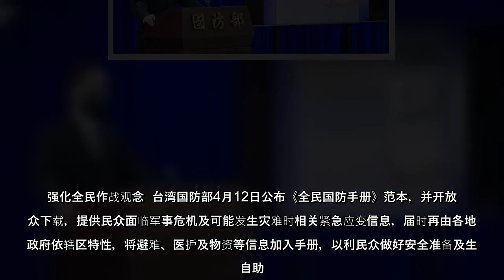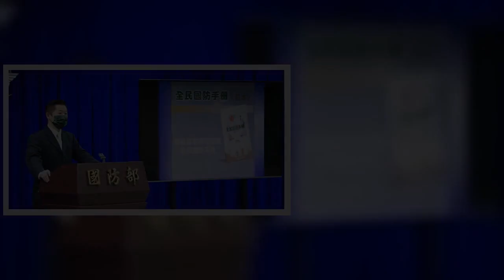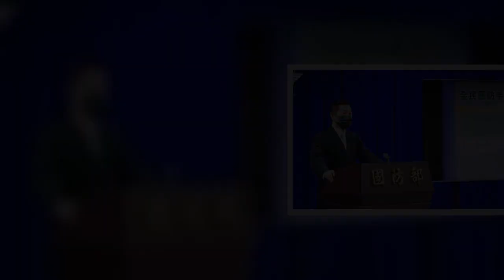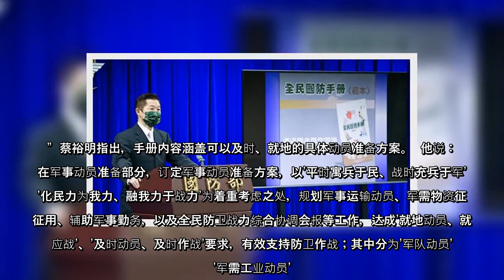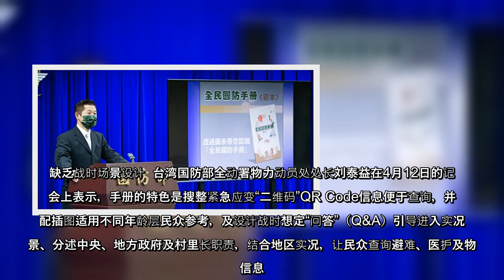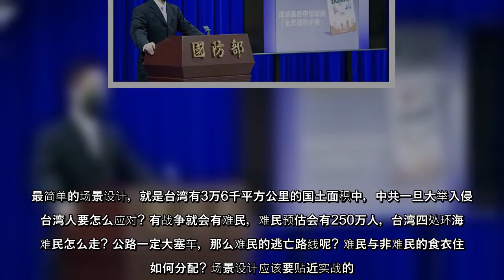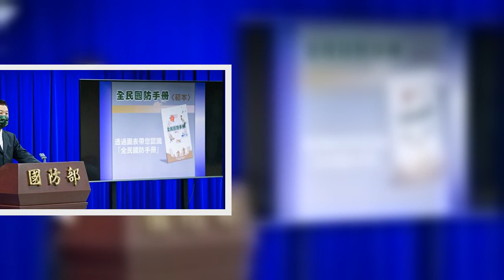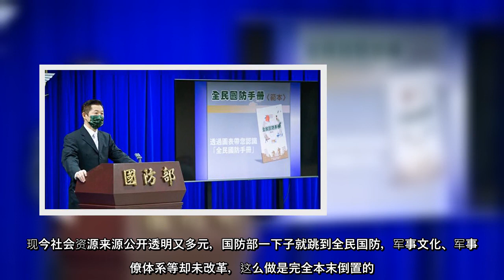台湾国防部4月12日公布《全民国防手册》，各界对此也表达不同意见。有专家认为，在全民动员准备方案上已有具体内容，但与战时情境严重脱节，不如先着手军事改革。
台湾国防部4月12日公布《全民国防手册》，各界对此也表达不同意见有专家认为，在全民动员准备方案上已有具体内容，但与战时情境严重脱节，不如先着手军事改革